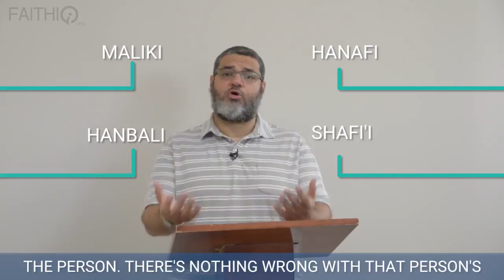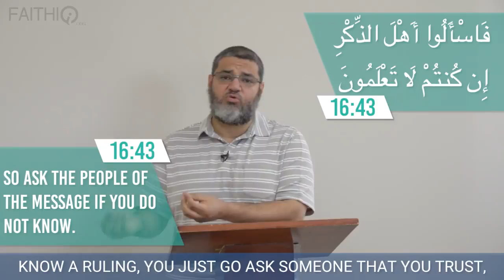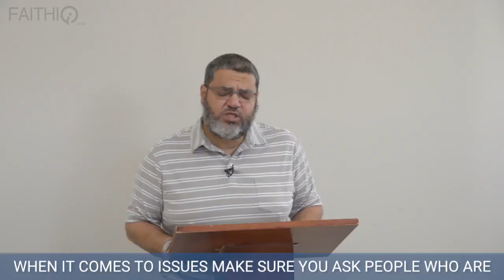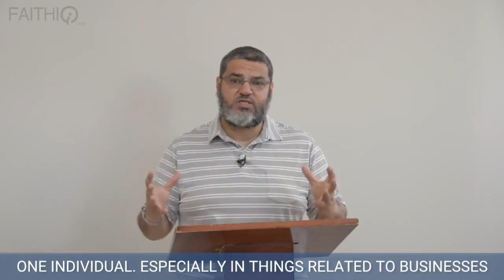Do I Have To Follow A Specific Madhab We have the 4 madhabs that are Shaykh Waleed Basyouni